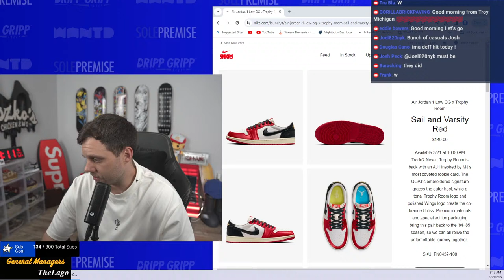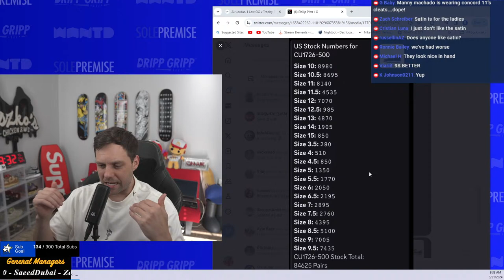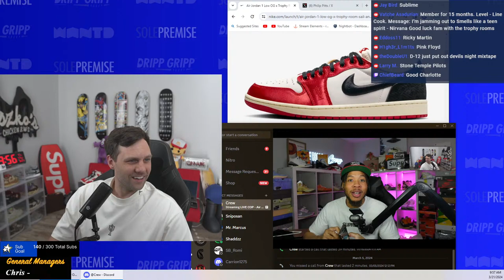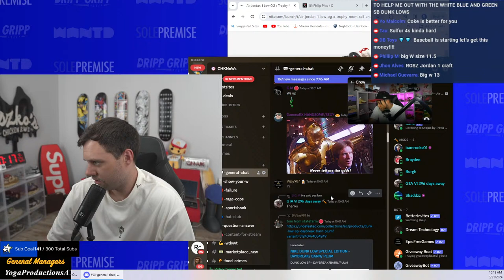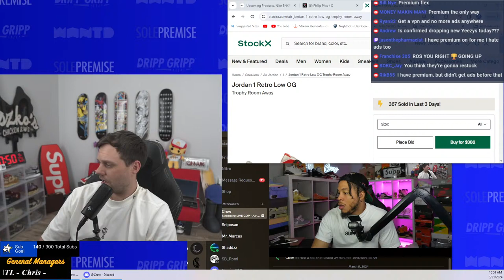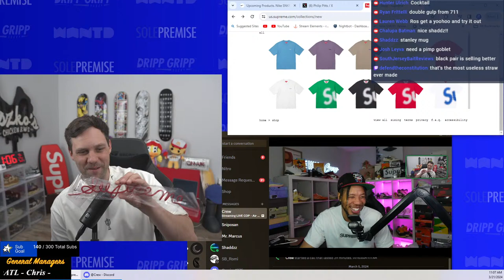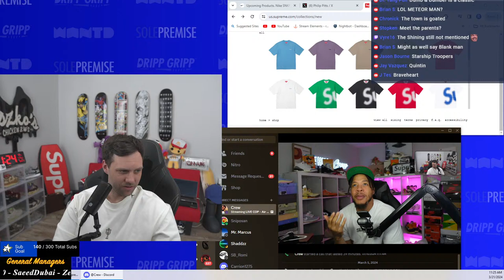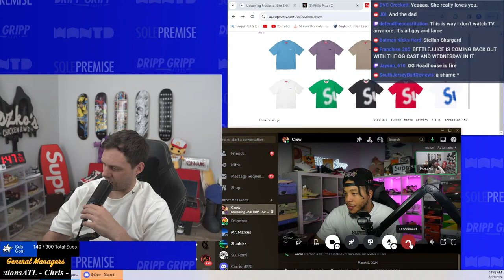LIVE COP: Air Jordan 1 Low Trophy Room & Nike Dunk Low Plum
SHOE CONTAINERS -

AMAZON LINK!